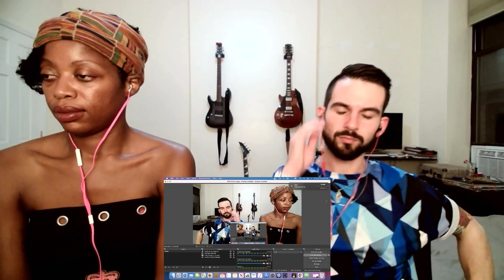FRANK ZAPPA - "THE OCEAN IS THE ULTIMATE SOLUTION" (reaction)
Check out Sight After Dark reacting to "The Ocean is the Ultimate Solution" by Frank Zappa!

This song was selected by our Patron Ron Swirson!